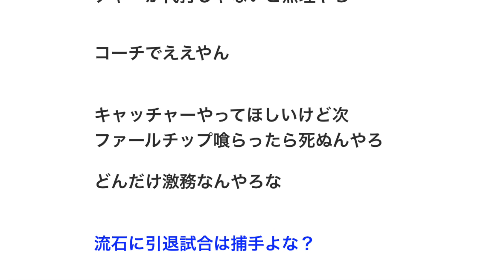巨人阿部慎之助が捕手に電撃復帰